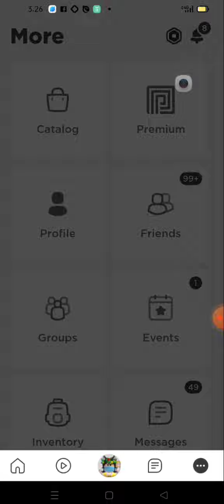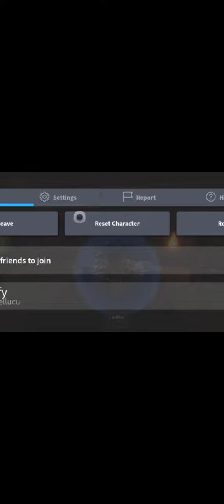The "New" ROBLOX Death Sound... (R.I.P. OOF)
So I first knew this from a YouTuber named "KreekCraft". He said that the OOF death sound in ROBLOX has been deleted and replaced by a new one. I decided to update my ROBLOX after I heard that.

To test if it's real or not, I went to nabellucu's place (A.K.A Testing Place) I reset my character and. Yep. The OOF Death sound has been replaced by a new sound. It kinda sound like "Duhhh or Dehh"

The "OOF" sound is one of the iconic things in ROBLOX. I Miss the old OOF sound :(

Timestamps:
 Let's test it : 00:44
Reason why it's deleted : 01:22

Apps used:
ROBLOX
CapCut

ROBLOX Games in this video:
nabellucu's place (TESTING PLACE)
Adopt me!